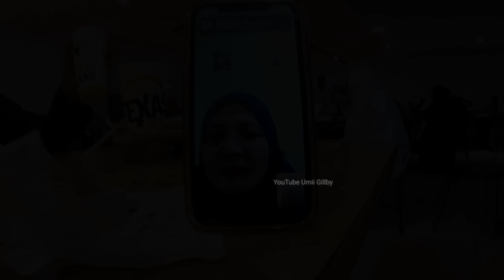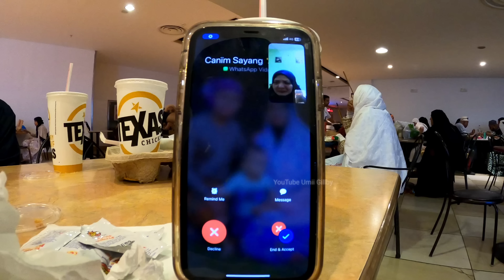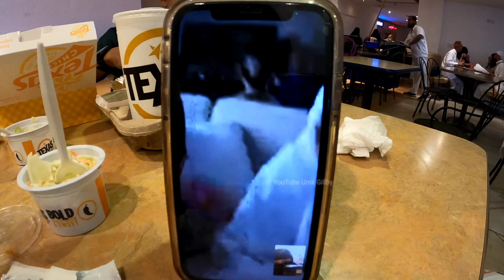55 HARI HILANG SAAT UMROH😭 TERPAKSA AKHIRNYA 2 ANAKNYA HARUS MENINGGALKAN MAKKAH PULANG KE MALAYSIA